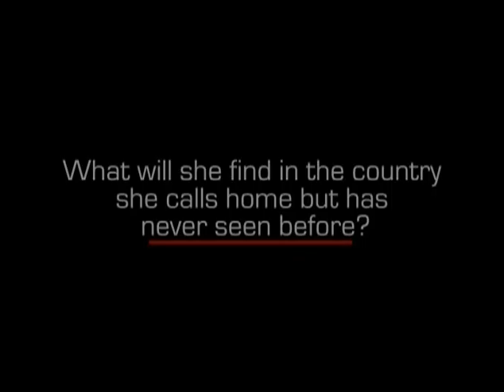Nanny The 100 Year Journey Trailer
This is the trailer for an upcoming documentary about Nanny, a woman of Indian origin that grew up in Guyana. Now, she wants to go back and find any possible relatives in India, a country she considers "home" but has never been to before.